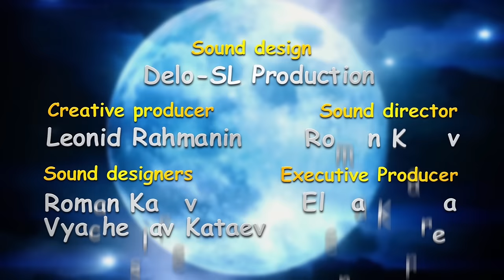Booba - Bathroom (Episode 2) ⭐ Best Cartoons for Babies - Super Toons TV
Booba - Bathroom (Episode 2) 🤗 Take a look and join the new fun adventure

Booba is in the bathroom: he dances with a brush and a waste basket, then meets a crocodile crawling out of the sink.